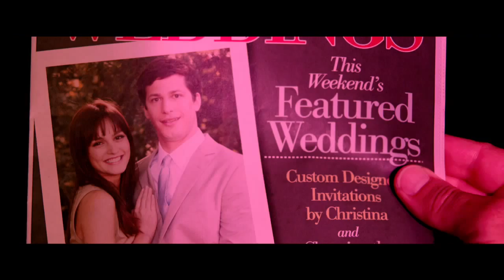Leighton meester in Thats My Boy Official Trailer 2012 HD 720p